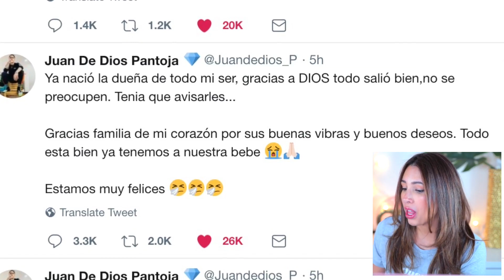YA NACIÓ KIMA 😱😭 LA BEBÉ DE KIMBERLY LOAIZA Y JUAN DE DIOS PANTOJA (JUKILOP) | Mariale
YA NACIÓ KIMA 😱😭 LA BEBÉ DE KIMBERLY LOAIZA Y JUAN DE DIOS PANTOJA (JUKILOP)

HOLA AMORCITOOOOS!! ASI QUE HOYYYY ESTOY EMOCIONADISIMA PORQUE NACIO KIMAAA LA BEBE DE KIMBERLY LOAIZA Y JUAN DE DIOS PANTOJA QUE EMOCIONNNN 💕Espero que disfruten el video Amorcitos LOS AMO DEMASIADOOOOO! 💕

En este video puedes aprender sobre: En este video puedes aprender sobre: mariale, mariale marrero, entretenimiento, divertido, diversion, diversión, divercion, kimberly loaiza, juan de dios pantoja, jdd, kim loaiza, kima, jukilop, bebe, bebe de juan de dios pantoja y kimberly loaiza